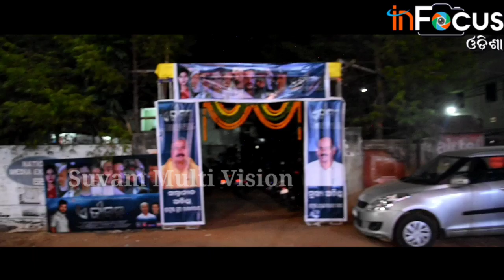Teaser Of A Jiban // New Odia Film // New Film Release// Odia Teaser Release//Entertainment News